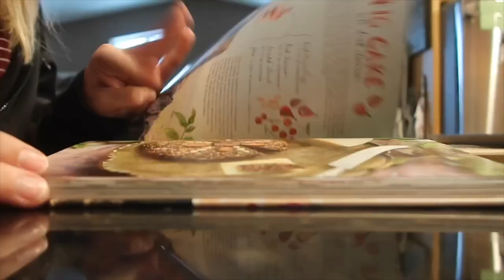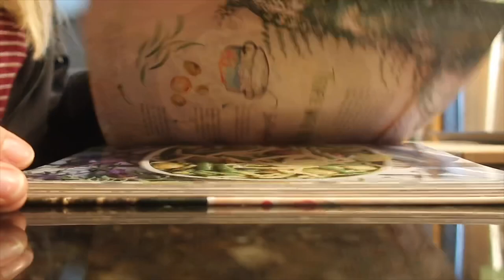Our Alaskan Life | Ice Fishing in Alaska